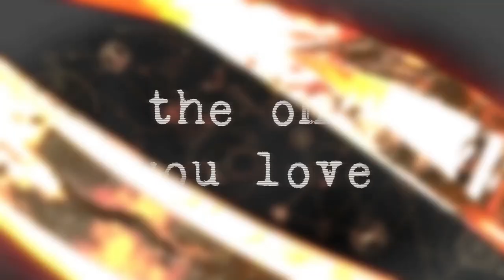Steins;Gate 0 - Launch Trailer | PS4, PS Vita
The sequel to the award winning sci-fi visual novel series. Unable to save Makise Kurisu, Okabe has resigned to life in the Beta Worldline and the onset of Word War III - that is, until faced with a ghost from the past, in the form of an artificial intelligence program called Amadeus.

Rated Mature: Blood, Strong Language, Suggestive Themes, Violence

(C)MAGES. /5pb. /Chiyo St.inc.　(C)2009 MAGES. /5pb. /Nitroplus Licensed to and published by PQUBE Ltd.